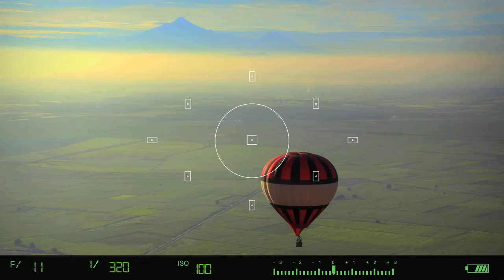Luis Enrique Bautista (REEL PHOTO)